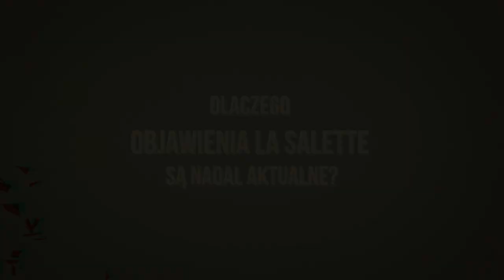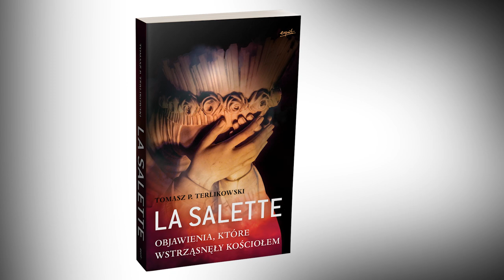Dlaczego objawienia z La Salette są wciąż aktualne? | Tomasz Terlikowski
Więcej w książce "La Salette. Objawienia, które wstrząsnęły kościołem"

Tomasz P. Terlikowski analizuje historię i treść objawienia z La Salette, wskazując na najważniejsze aspekty tego niezwykłego spotkania ubogich pasterzy z Matką Boga.
🔹Czy przekazane przez Maryję przesłania są aktualne także dziś?
🔹 Jak interpretować przekazane przez Matkę Boga słowa?

ℹ️ Więcej w książce "La Salette. Objawienia, które wstrząsnęły Kościołem".